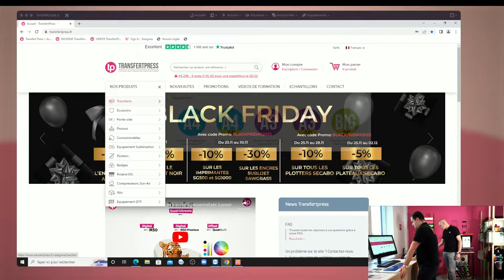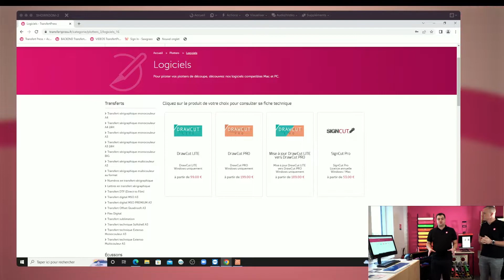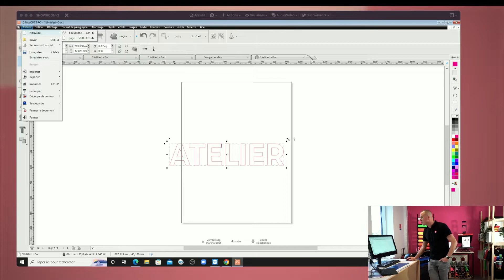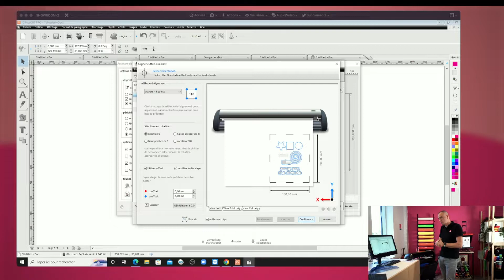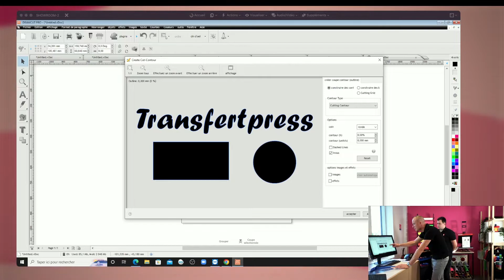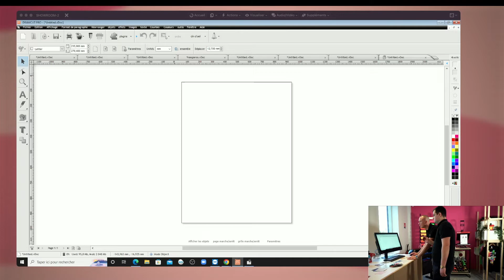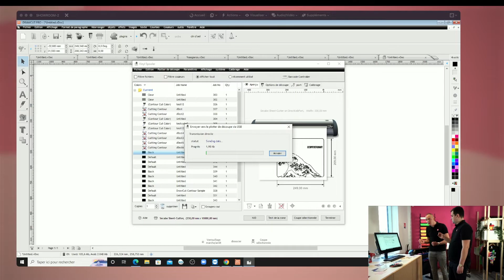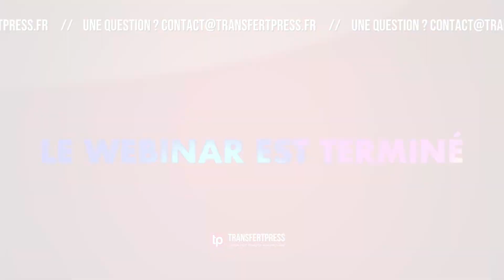Webinar #11 - Les Plotters et Les flexs : leurs utilisations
Rediffusion du Webinar #11 présenté par Julien et Thomas  sur les plotters et Les flexs : leurs utilisations

Pourquoi faire confiance à TransfertPress ?

Fort de plus de 10 ans de savoir-faire, TransfertPress met à votre service son expérience pour réaliser vos transferts.
Avec plus d’une quinzaine de bons de commande de transferts, notre catalogue transferts peut répondre à tous vos besoins : t-shirts,
sweat, parka, casquette, néoprène, microfibres, softshell, mugs…

Du simple transfert monochrome à la quadrichromie, tout type de visuel peut être réalisé en transfert grâce à nos nombreuses solutions, en petite ou grande quantité.

Chaque production de transferts est testée et soumise à des tests Qualité avant validation et expédition. Pour réaliser une pose optimale, nos instructions de poses sont disponibles dans vos commandes et sur chacun des bons de commande de transferts sur notre site internet.

Nous mettons également à votre disposition un gabarit utilisable pour la réalisation de vos amalgames. Ce dernier reprend les dimensions du bon de commande sur lequel vous vous trouvez et vous permet de travailler directement dans notre zone imprimable.

Offre Première commande
50% DE REMISE SUR VOTRE PREMIÈRE
COMMANDE DE TRANSFERTS